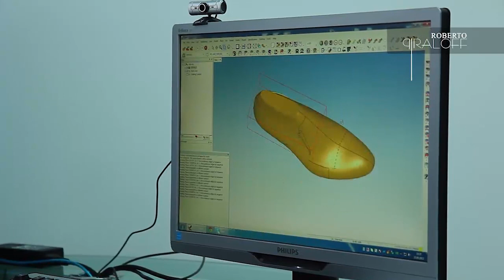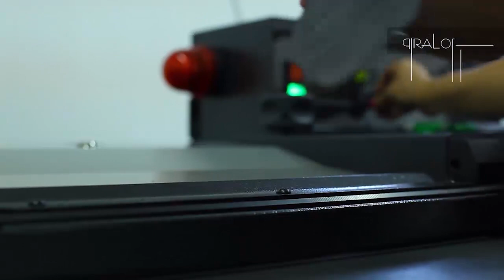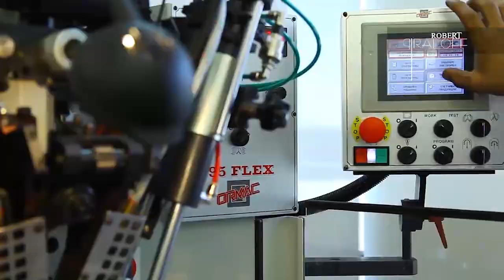Roberto Piraloff presentation film